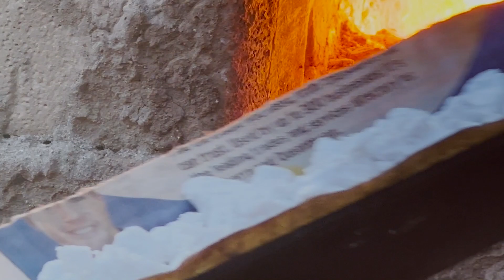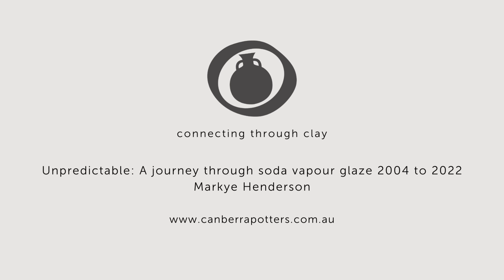Unpredictable - A journey with soda vapour glazing. Maryke Henderson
Ceramic Artist Maryke Henderson's exhibition at Watson Arts Centre/Canberra Potters gallery August 2022. Maryke talks about her journey as a potter and how she came to specialise in soda vapour glazing. The Exhibition runs from 18 August to 11 September 2022. Artist Talk 9 September. for more details.